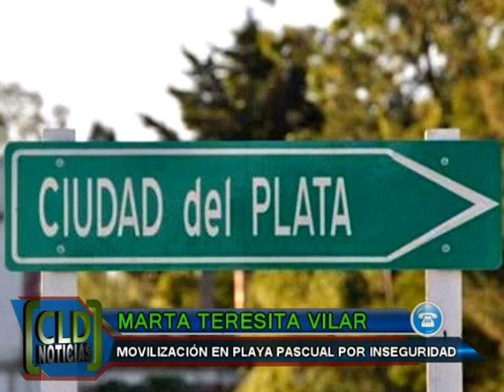Movilizacion en Playa Pascual por inseguridad 1